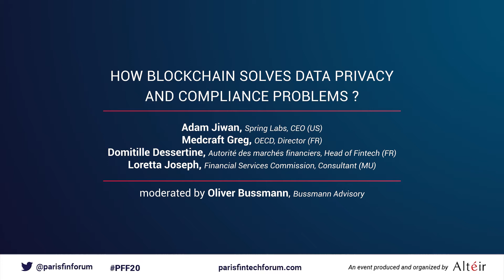How blockchain solves data privacy and compliance problems? - PFF20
Panel moderated by O. Bussmann, CEO, Bussmann Advisory (CH)

Speakers
*A. Jiwan, CEO, Spring Labs (US)
*L. Joseph, Consultant, FSC Mauritius (MU)
*G. Medcraft, Director, OECD (FR)
*D. Dessertine, Head of Fintech, Autorité des Marchés Financiers (FR)